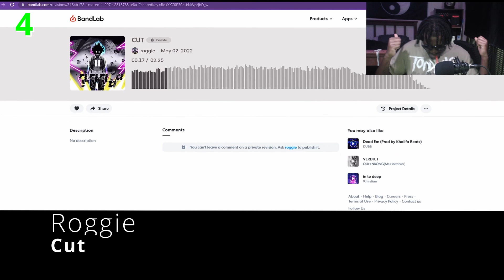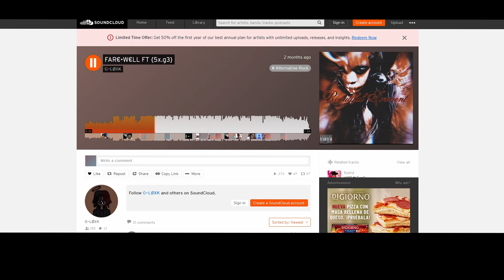HIDDEN GEM Top 10 Underground Songs (March)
A series where I take the top 10 songs from my TikTok live reviews and rank them.